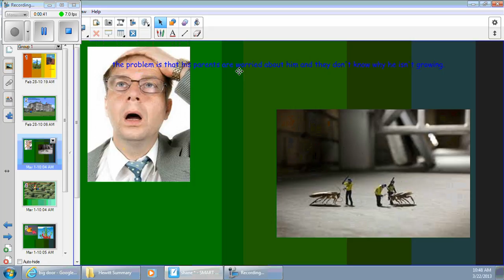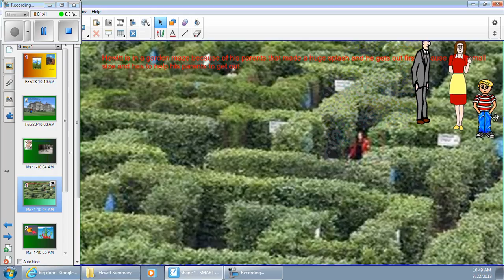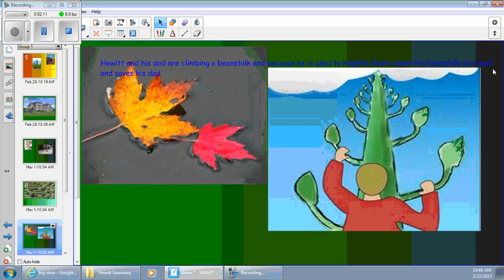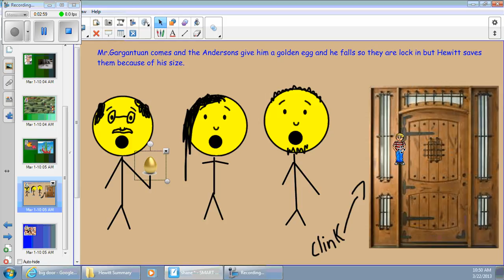Shane's Summary for Hewitt Anderson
Watch Shane's summary for Hewitt Anderson.